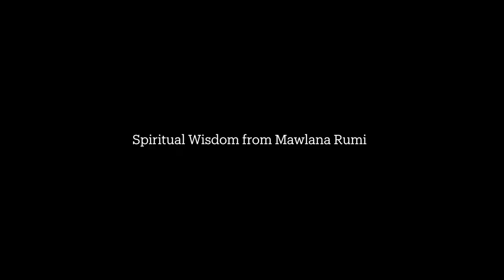Spiritual Wisdom from Mawlana Rumi | Episode 24 | Prof. Bilal Kuspinar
Spiritual Wisdom from Mawlana Rumi Series | Episode 24 with Prof. Bilal Kuspinar of Diyanet Center of America.